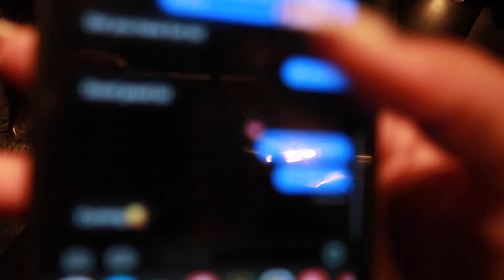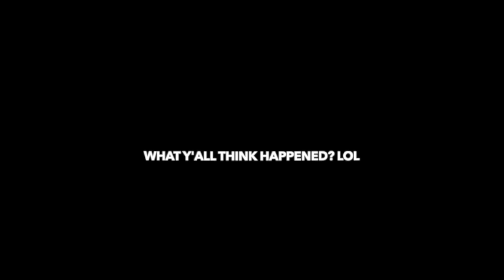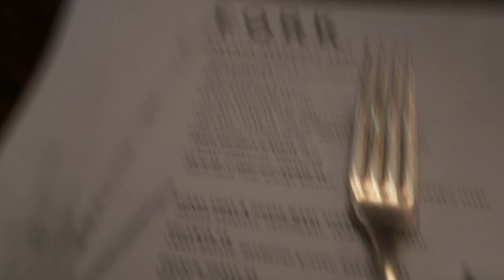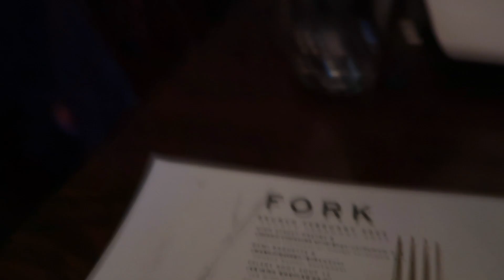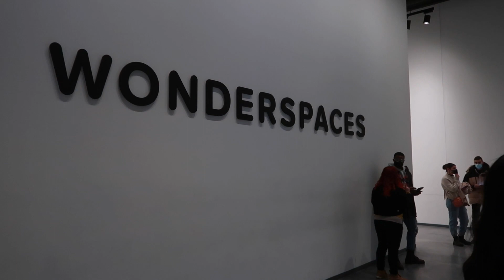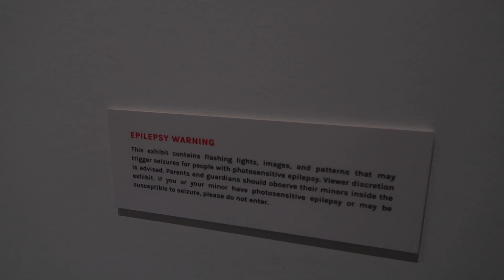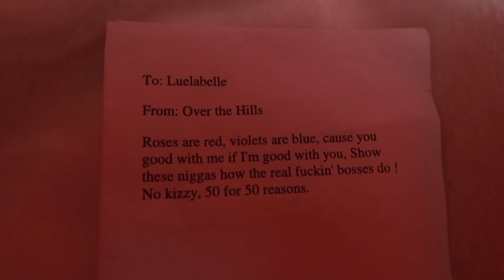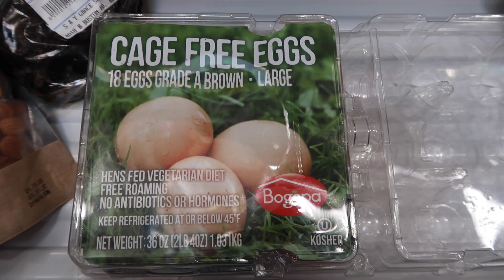VLOG: HOW I ENDED UP AT A MALE STRIP CLUB, VALENTINES DAY, CELEBRATING BIRTHDAYS AND MORE !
Hey sexxxxc,
So in this weeks vlog, things definitely got out of hand lol. This was my first time at a male strip club and girllllll i had a balllll!